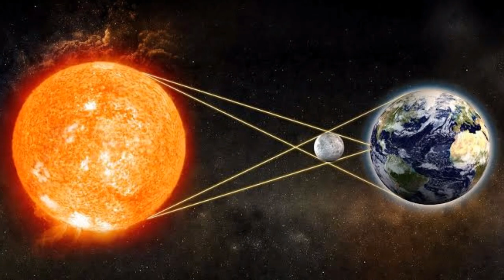আজ শুক্রবার রাতে চন্দ্ৰগ্ৰহণ | ভারত ও বাংলাদেশের চন্দ্রগ্রহণের সঠিক সময়সূচী, Chandra Grahan 2022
chandra grahan bangla video
chandra grahan 2022
chandra grahan
chandra grahan live
today chandra grahan

চন্দ্রগ্রহণ
চন্দ্রগ্রহণ সময়
চন্দ্রগ্রহণ 2022
সূর্য গহন 2022
চন্দ্র গ্রহন ২০২২

L I K E ॥ C O M M E N T ॥ SHARE ॥ S U B S C R I B E